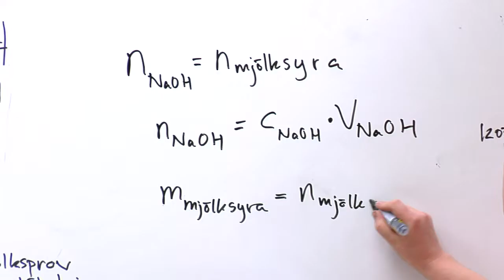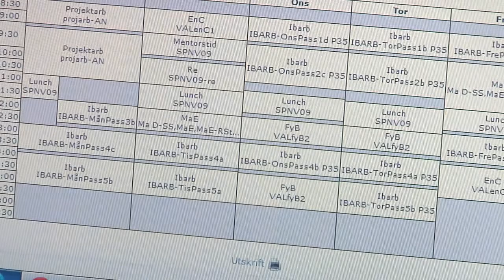Naturvetenskapliga programmet på Helixgymnasiet